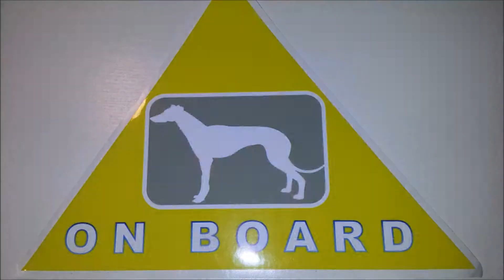Galgo Espanol (Winner & Rita) Wearing K9 Apparel